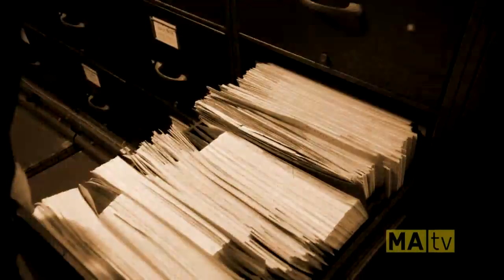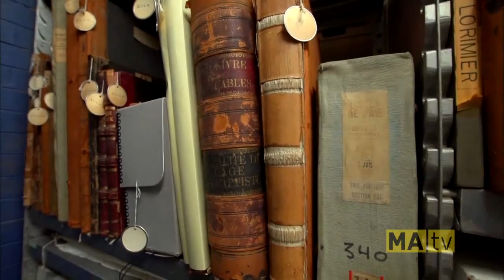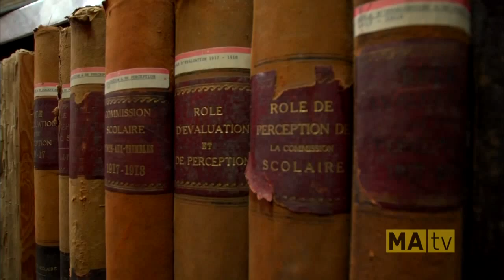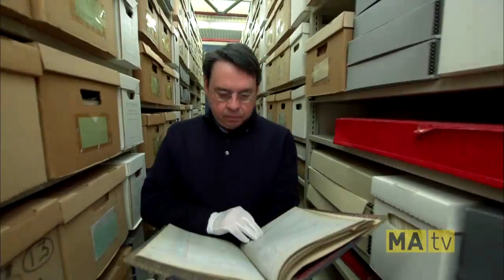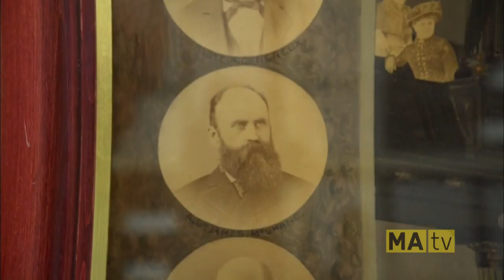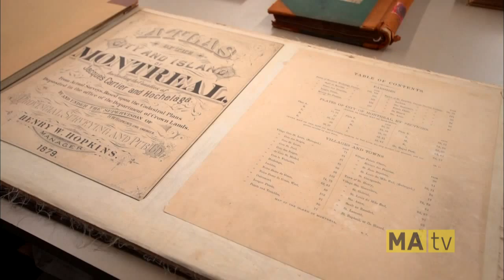Chronique Montréalité no 36 : Les Archives de la Ville de Montréal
Chronique de Mario Robert à l'émission Montréalité diffusée le 27 avril 2015 sur les ondes de MAtv. Pour plus d'informations sur les Archives de Montréal consultez notre article à